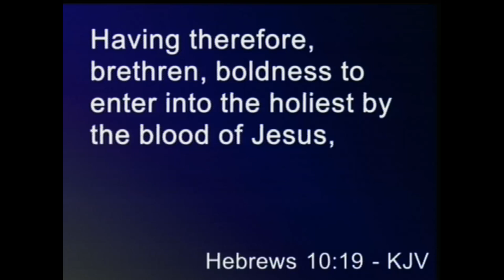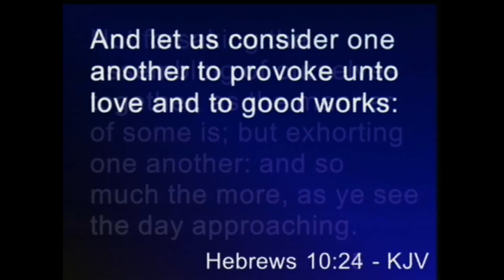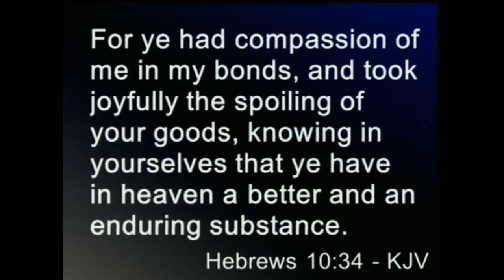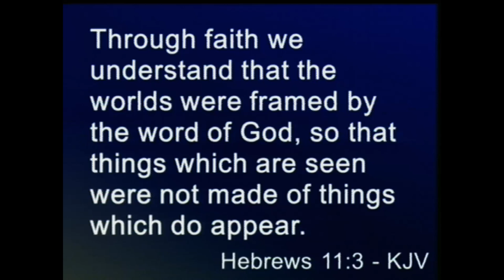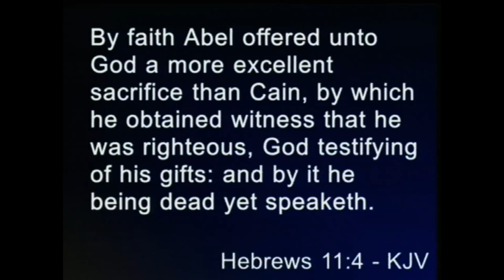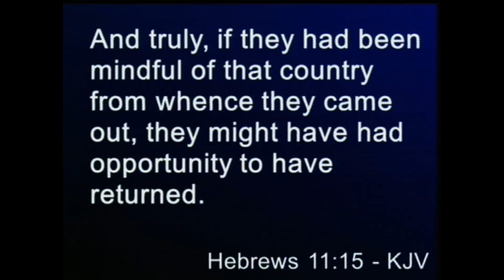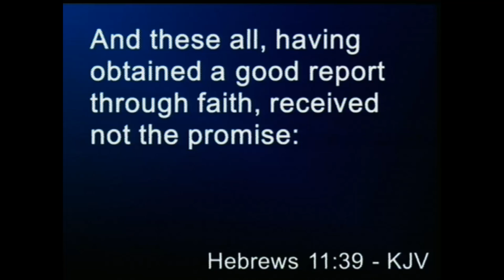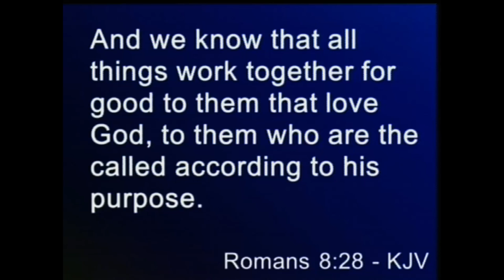Sunday Bible Study 10/11/20